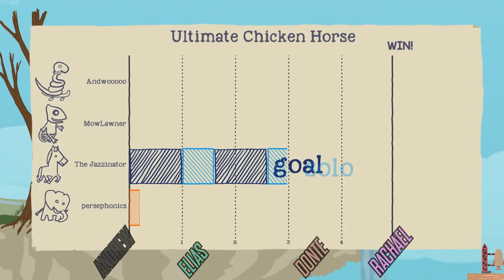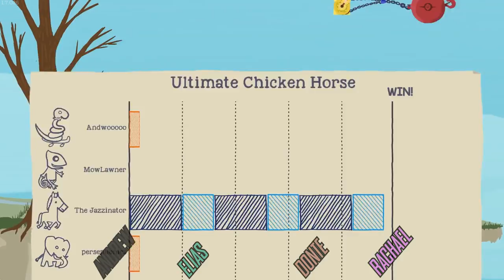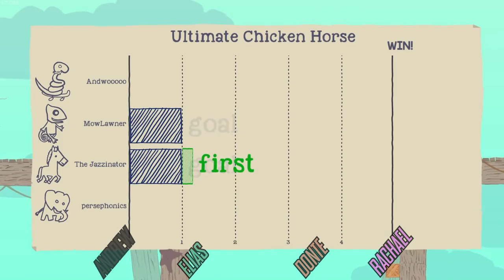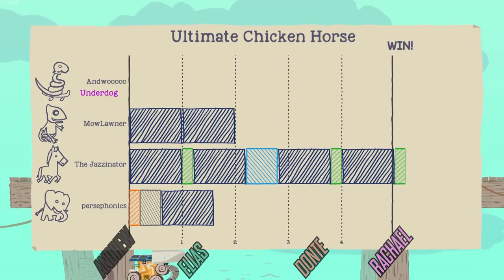Ultimate Chicken Horse Let's Play - Andrew Can't Catch a Break | Bomb Picks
In this episode of Ultimate Chicken Horse, did someone secretly sabotage Andrew's Xbox controller again?

Wish Granted!

Ultimate Chicken Horse is a party platformer where you and your friends build the level as you play, placing deadly traps before trying to reach the end of the level. If you can make it but your friends can't, you score points! Play online or locally with your animal buddies and experiment with a wide variety of platforms in all sorts of strange locations to find new ways to mess with your friends.

Key Features
Online and local play for up to 4 players
15 levels with different features
Build and share custom levels
Compete for global best times on Challenge levels across all platforms
Customizable rule sets and game modes
Shared controller mode to play multiplayer with one controller or keyboard
Play as a chicken, horse, sheep, raccoon and other wonderful animals